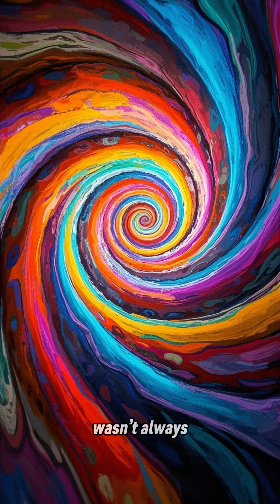How Language Shaped the Way We See the Color Blue